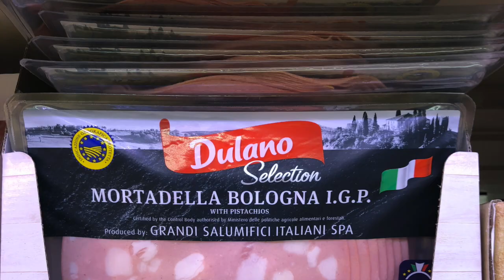Vlog #29 Ik la me eige niet in de maling neme....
Ben daar gek? Me hele vakansje op een stenen strand gaan legge. Ja, gekke Henkie. Gelukkig ben ik niet op me mondje gevallen!